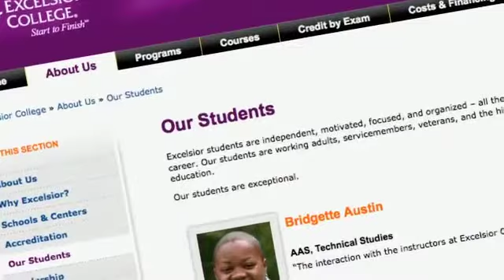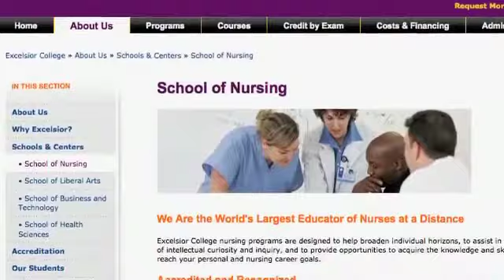"I want to do more with my Nursing career" – Patricia Palmietto, Excelsior College Nursing Graduate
Patricia Palmietto, Excelsior College nursing graduate, describes how, with Excelsior, it’s easy to do more with a nursing career. The College’s flexible classes make it easy to study anywhere, in any way, and communication with fellow students is a breeze. With Excelsior, getting a degree is “not in anybody else’s hands, it’s all in your hands.”